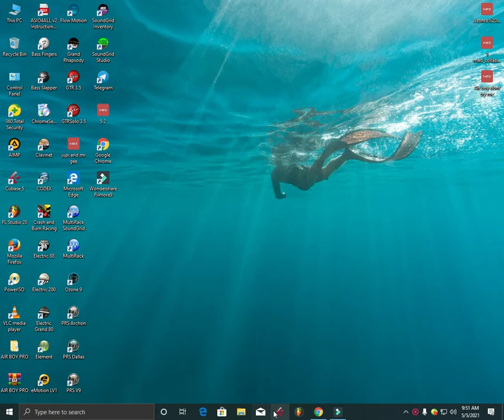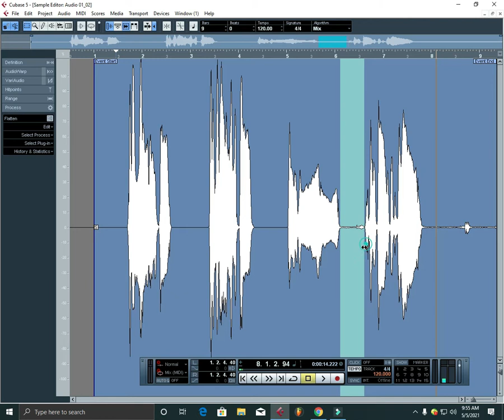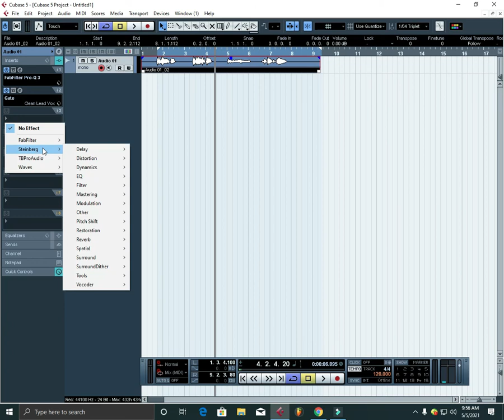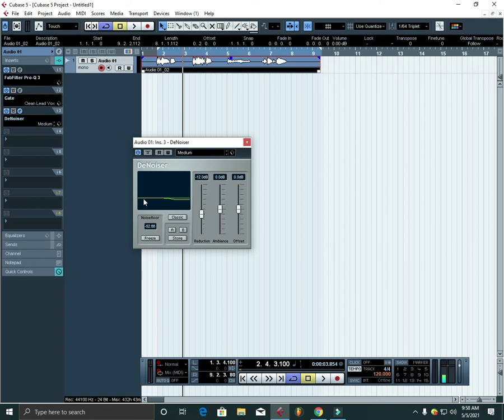How to Remove noise from your Vocals in Cubase